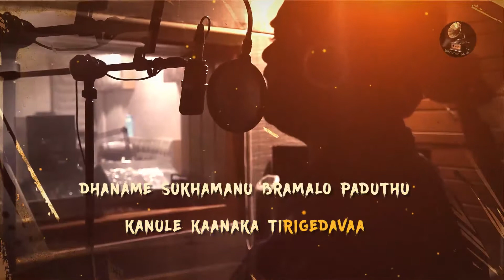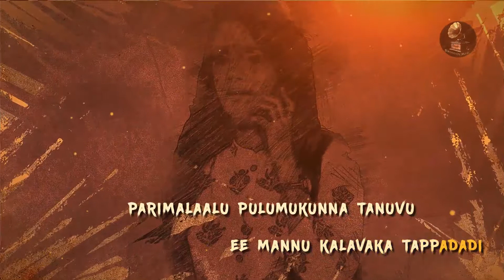Diksoochi Movie Title Song Cover Version Of Bithiri Sathi | Espicyfilms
watch latest Watch Diksoochi Movie Title Song Cover Version Of BithiriSathi